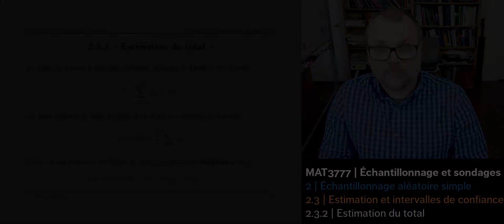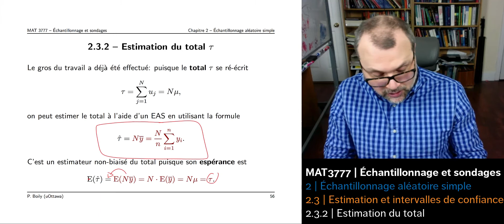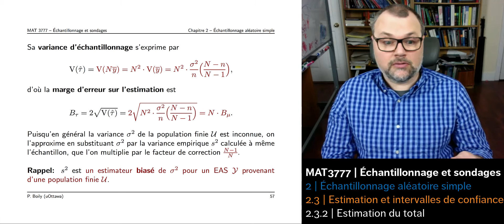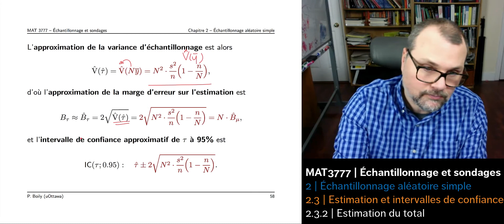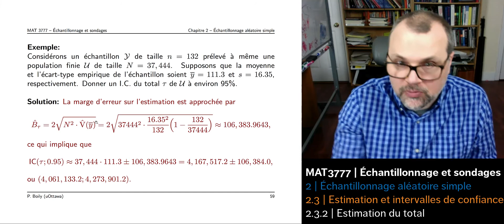3777 - 2.3.2 - Estimation du total (10:09)